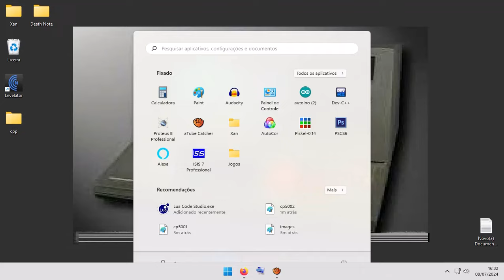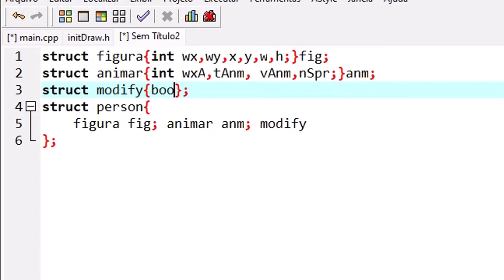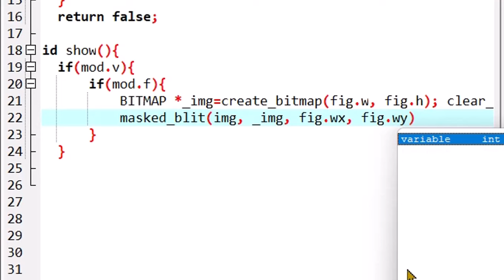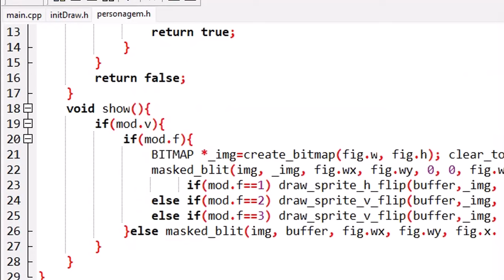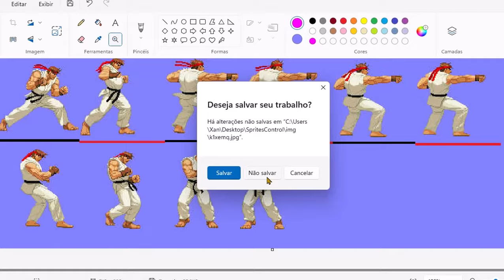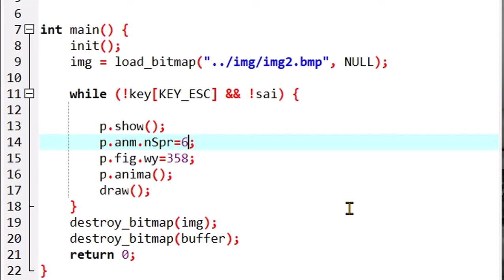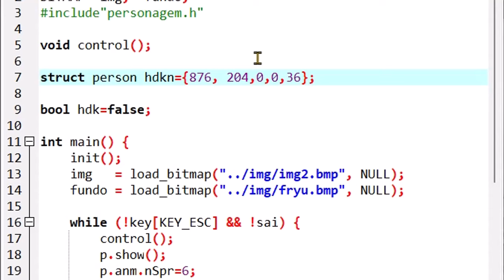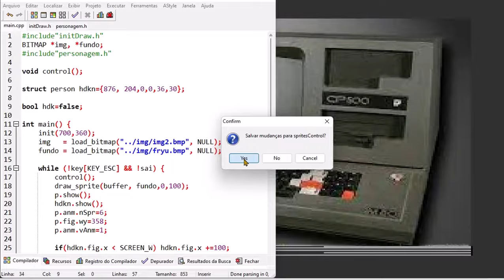Gerenciando Sprites Allegro C++